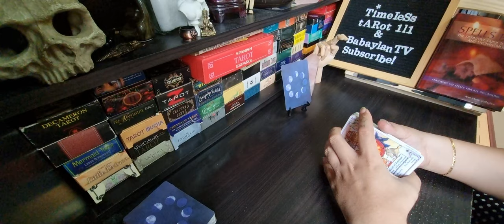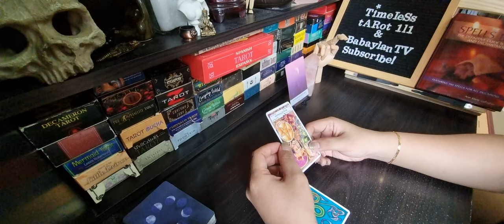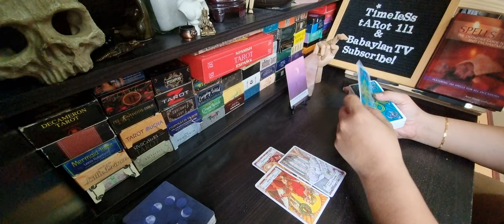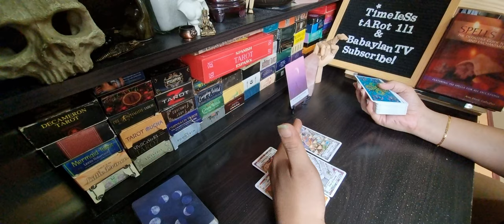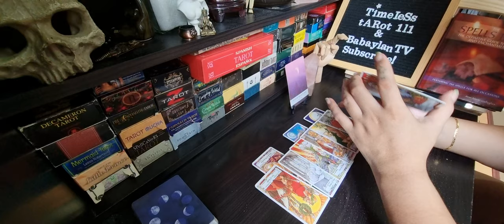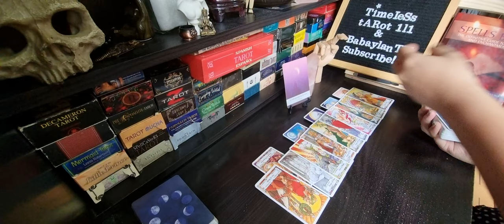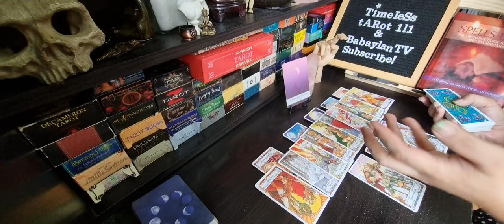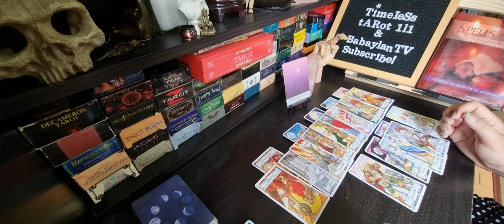LEO AUGUST 1-7 | "DO WHAT'S BEST FOR YOU!" | TAROT READING